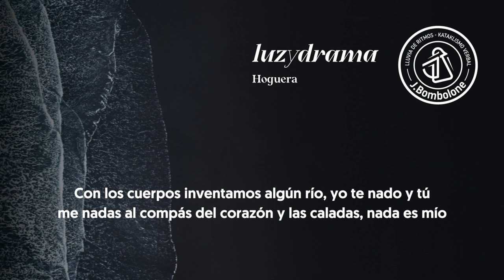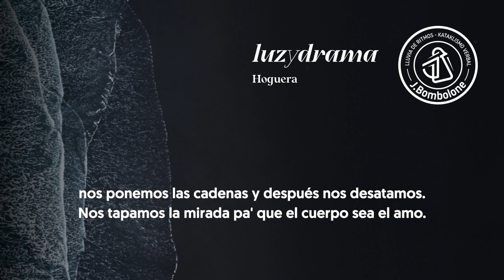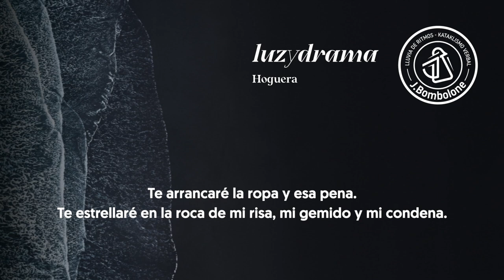06. Hoguera (prod. Hippy Jack) - Luzydrama - J.Bombolone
Sexto tema del disco 'Luzydrama', producido por Hippy Jack, grabado, mezclado y masterizado por Lena en TenFeStudio. Diseño de portada y videolyric por VolnyStudio